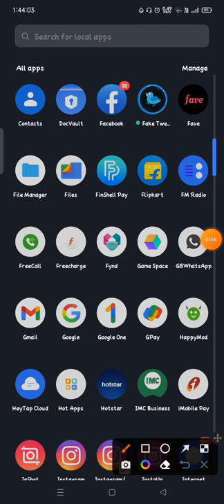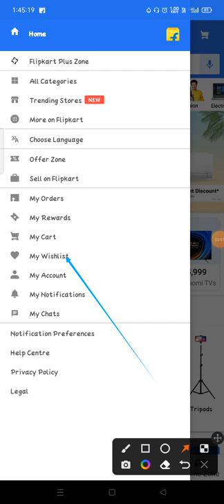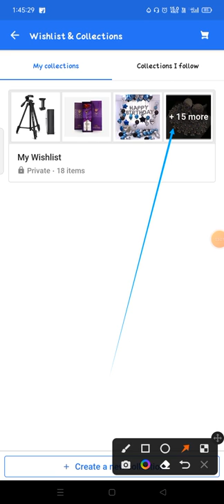how to see your like product on flipkart me like product kaise dekhe